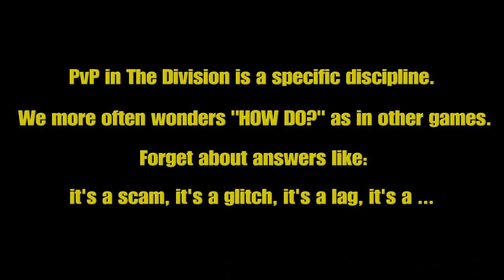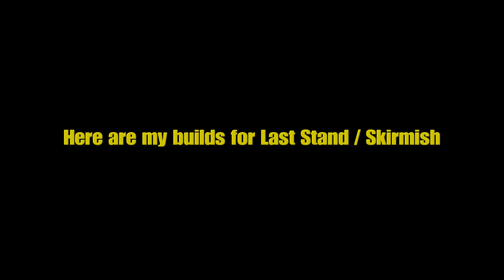HOW DO? | BUILDS AND TIPS for your The Division 1.8.3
PvP in The Division is a specific discipline. We more often wonders "How Do?" as in other games. Forget about answer like: it's a scam, it's a glitch, it's a lag, it's a ... Hod do? Let's look at it more closely in my new video.